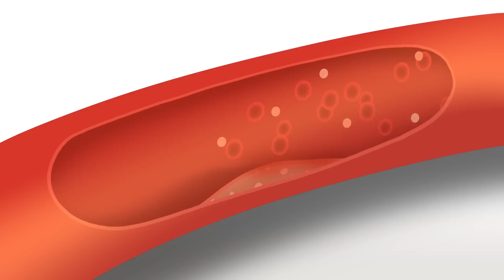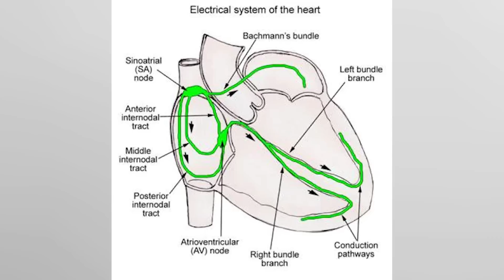Heart Disease Prevention & Risk factors - Your questions @heartdocshailesh by Dr Shailesh Singh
Your questions & my answers:
Coronary artery disease - CAD - what a patient should know? It's best to know about heart diseases esp, if you or your loved ones have them.

In this video i have tried to distill some information about atherosclerosis, coronary artery disease (CAD) and heart attack. Interested to discover more about coronary artery disease (CAD)  you must check out: 🏼👉
This video is an attempt to tell you what is coronary artery disease or CAD, but I have also tried to highlight:
- what is atherosclerosis or blockages?
- what causes angina and heart attack?
- what are the risk factors for coronary artery disease and heart attack?

My name is Dr Shailesh Singh. I am a cardiologist and i believe that a big chunk of words written in medical textbooks is for the patients, which is not readily available to them.

For ages patients suffering from various diseases have been relying on unauthentic and unverified sources on the internet, where a lot of misinformation and disinformation is being propagated. So here am i talking about heart diseases, prevention and treatment of these diseases as well as myths and truths behind your heart. __________________________________________________________